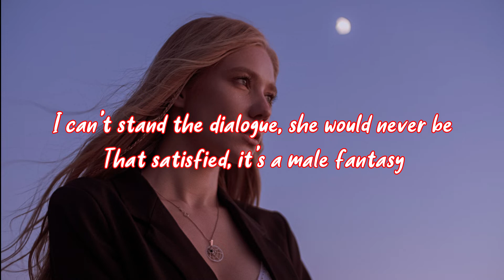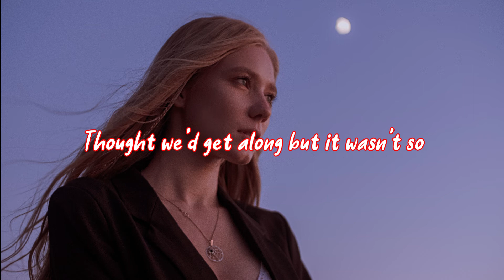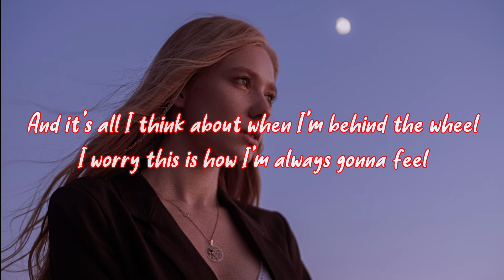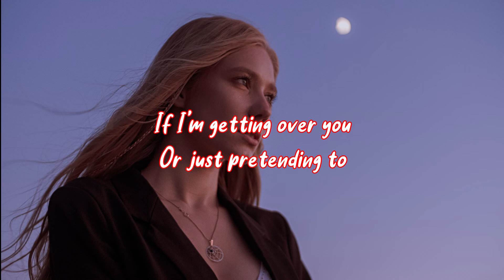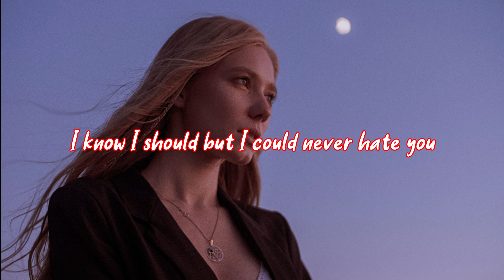Billie Eilish - Male Fantasy (Lyrics)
I hope you enjoyed the lyrics video, please like the video, subscribe to the channel for more lyrics and comments your feeling or let me know where you are listening from 😊